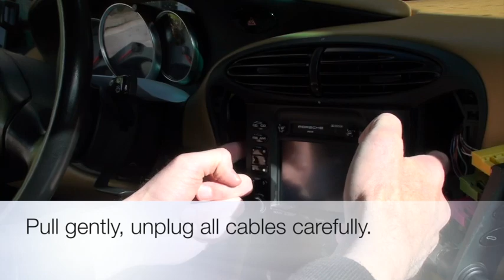Porsche PCM removal tutorial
Renticom tutorial: Porsche PCM removal